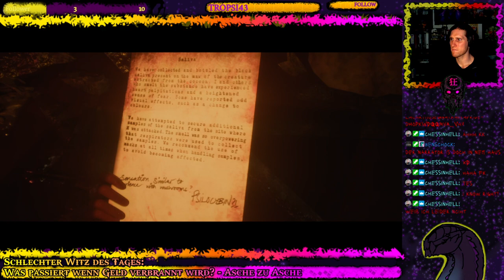Rachel hat es verdient!